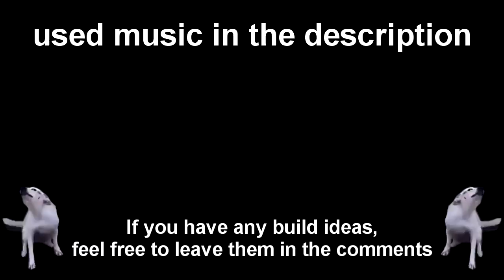Wizard of Legend - Absolute Invulnerability [outdated]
Important parts of the build:
- Evading Zephyr (obviously)
- Double Toil + Venture or Tempo outfit for a lower cooldown
- Demi's Teapot for an increased duration
- Fueled Berserk or Silver Spinning Top for continuous attacks